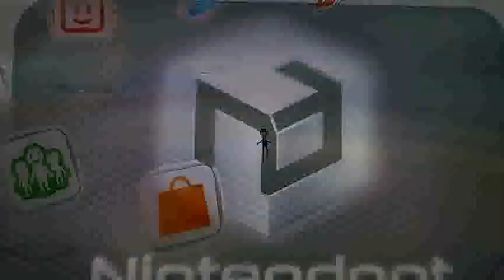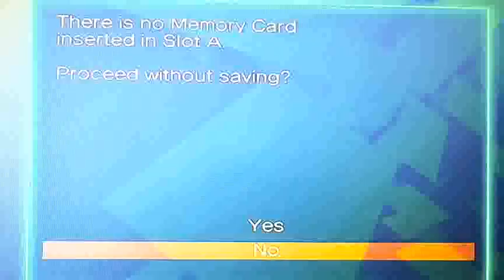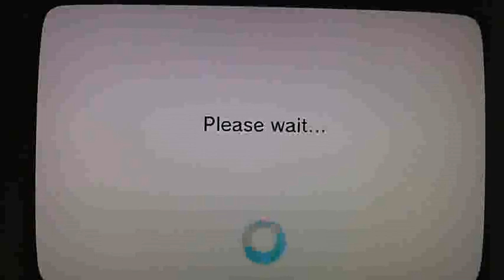Nintendo Wiiu Sonic Fighters Nintendo Game Cube Nintendont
Nintendo Wiiu Sonic Fighters Nintendo Game Cube Nintendo Wiiu this is Nintendo Game Cube game.